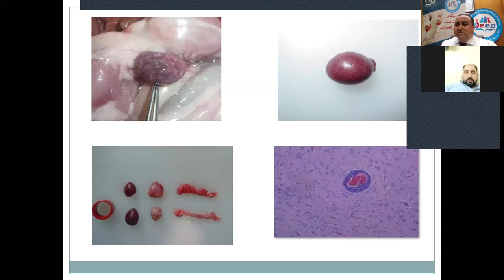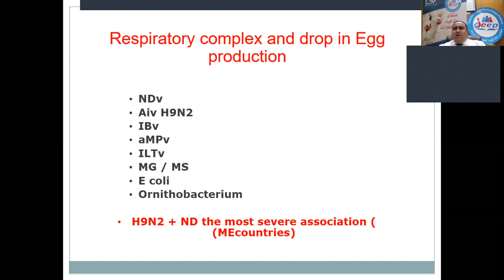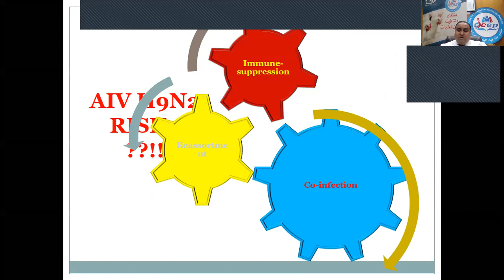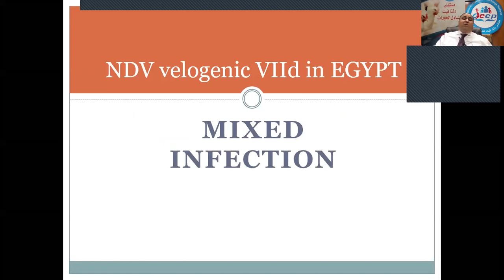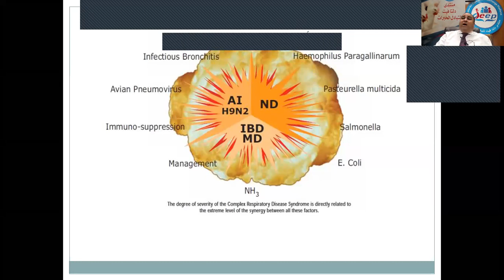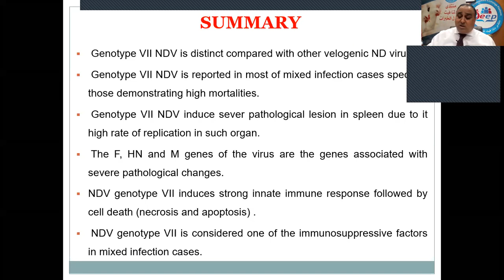مرض النيوكاسل الخطير وجديد التعامل معه بمزارع الدواجن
المنتدي هو نافذة اسبوعية لمربي ومنتجي الدواجن لتبادل الخبرات ونقل التجارب والافكار الجيدة والتاكيد عليها وتصحيح المفاهيم المغلوطة وتشجيع كل ما من شانه الارتقاء بالصناعة وتوصيل العلم والفكر السليم لجموع المربين وللاستماع الي العلماء والاساتذة في مجالات الصناعة المختلفة.